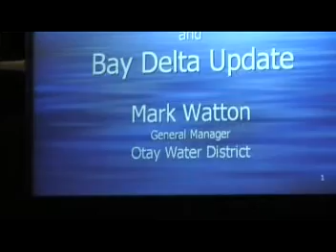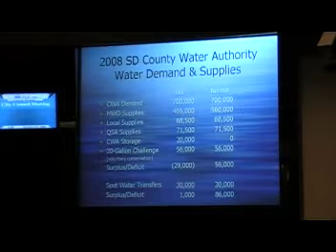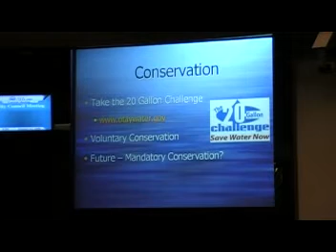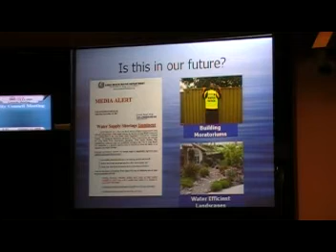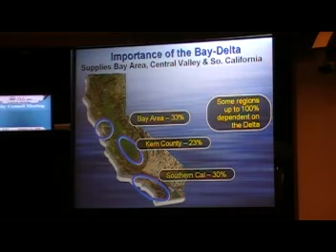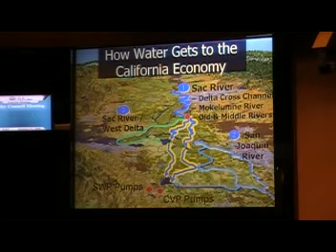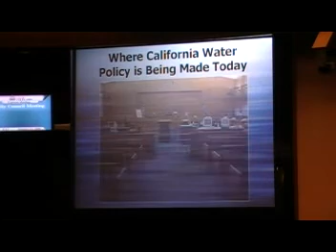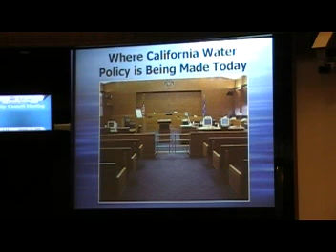Will There be Enough Water To Drink?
Representative of Otay Water District gives presentation on the state of imported water in Califinia today and predicts a crisis starting in 2009.Part 1